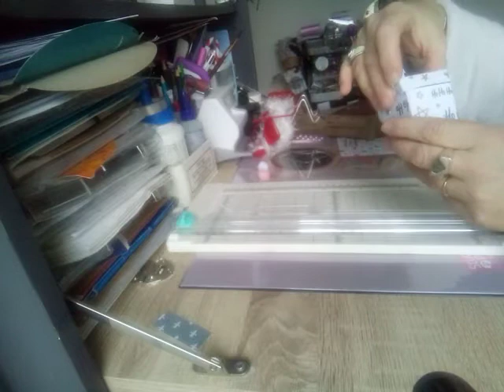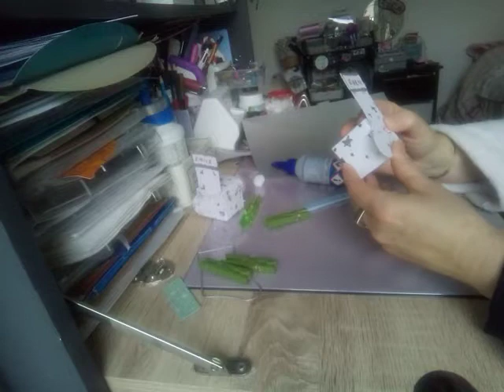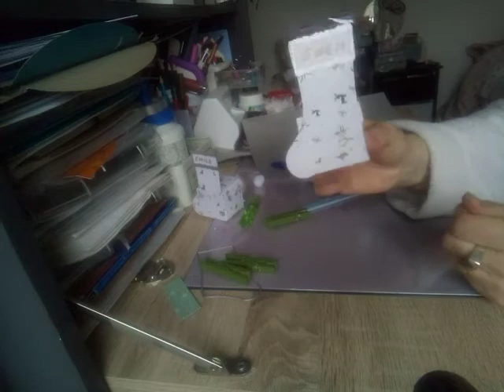tuto marque place pour les fêtes et gnomes